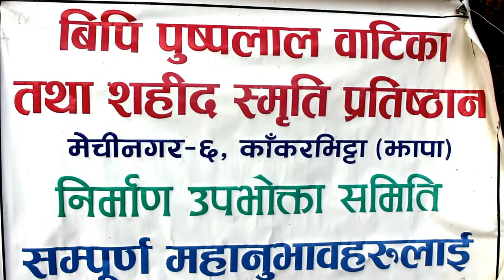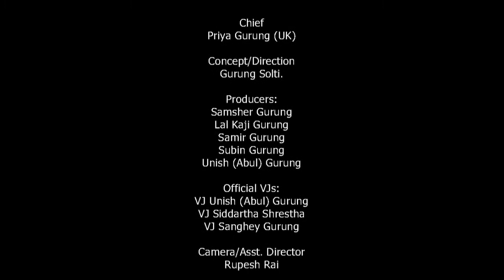Bird House ।। चराहरुका लागि रुखमा घर ।। अनौंठो काकड्भिट्टा ।। VISIT NEPAL 2020 । । सोल्टी टिभी ।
झापाको मेचीनगर वडा नं. ६ मा चराहरुका लागि रुखमा विभिन्न आकर्षक घरहरु बनाईएको छ । बर्ड हाउस मात्र होईन, यो पार्क स्वास्थ्य, बयाम, मेडिटेशन र अन्य धेरै कारणहरु अरु पार्कभन्दा भिन्न रहेको दाबी पार्क कमिटिको छ ।  ।। काकड्भिट्टाको यो अनौंठो पार्क घुम्नुहोस् ।

Special Thanks: Shree Bhakta Giri (Friend)
Thanks: Dhurva Giri, Hotel Kantipur, Kakarivitta, Mechi Nagar ward 6, Jhapa.
Presenter: Nabin Gurung.
Chief: Priya Gurung.
Producer: Mrs. Sergeant Dil Kumari Gurung "Maina", Hong Kong.